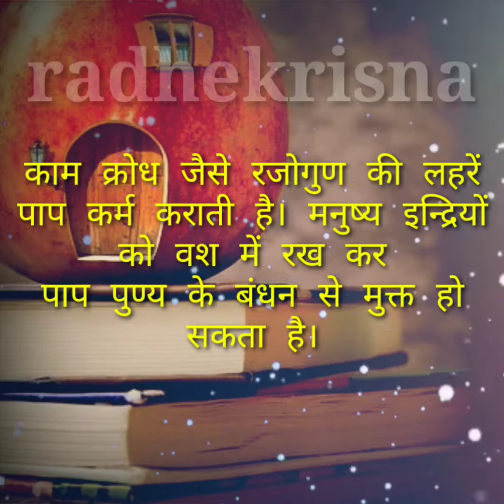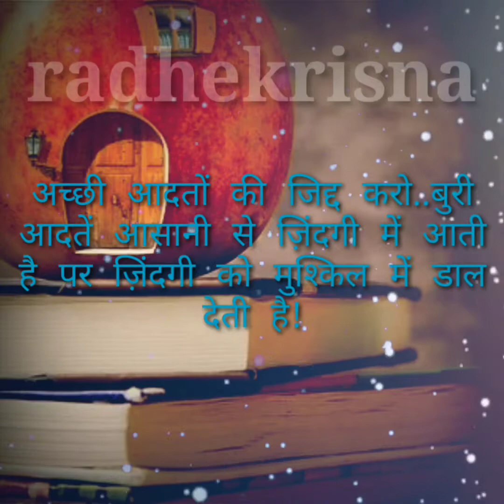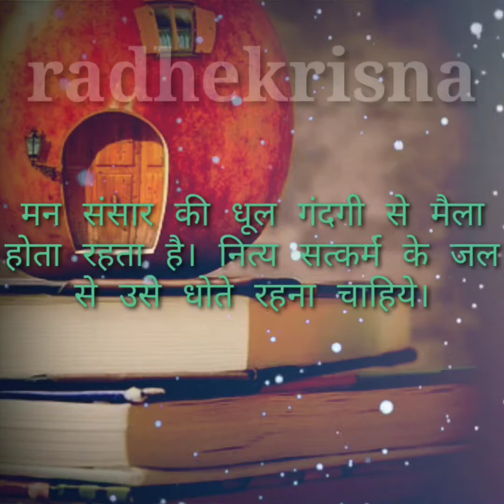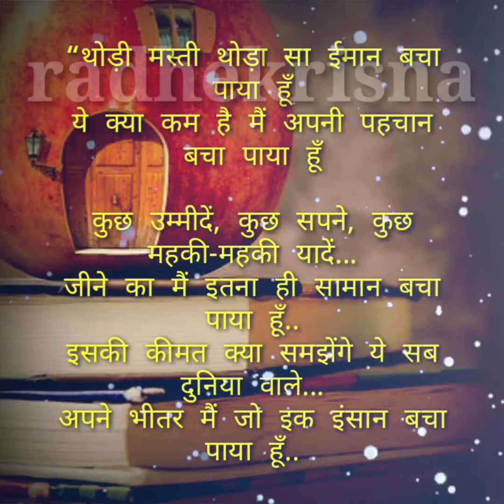सुविचार हिन्दी अनमोल वचन ! suvichar in Hindi anmol vachan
Hi
radhekrisna चैनल में आपका स्वागत है
दोस्तो आपसे अनुरोध है अभी तक आपने राधेकृष्ण चैनल को सब्सक्राइब नहीँ किया हो तो चैनल को सब्सक्राइब कर लीजिए साथ में घण्टी को बजादे वीडियो पसन्द आए तो दोस्तो को भी शेयर करें वीडियो लाइक करना बिरकुल भी न भूलें दोस्तो आपके प्यार आशिर्वाद से हर रोज आपके लिए ऐसे ही भक्तिमय सुविचार लाते रहेंगे धन्यवाद दोस्तो राधे राधे

मजेदार भजन देखने के लिए आप फेसबुक पेज पर एव इंस्टाग्राम पर हमें फॉलो करें

motivational video, motivate, suvichar in hindi, anmol vachan सुविचार हिन्दी में ,आज का सुविचार, अनमोलवचन,